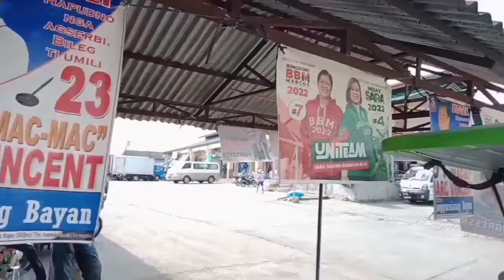Cooking Tilapia and Vegies Outdoor at home in Alfonso Lista, Ifugao, Philippines(to market we go)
I like eating fish, so I learned to cook fish early on in my childhood. Tilapia is locally grown in my hometown. It is even reaching the markets in other regions, down to Metro Manila. In this video, I am sharing one of my ways of cooking tilapia.

Ingredients:

Tilapia
cooking oil
salt
squash
okra
onion
leeks
garlic
hot peppers(siling haba)
sweet peppers
ginger